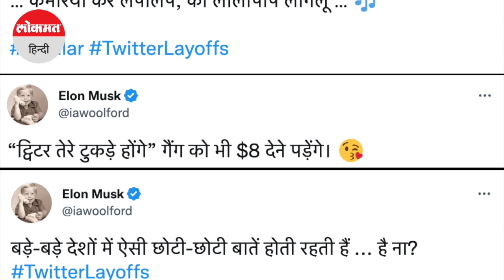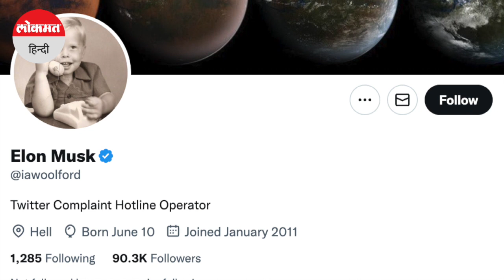Elon Musk के नाम पर बड़ा खेल हो गया | Twitter | Layoffs at Twitter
किसी ने ट्विटर के नए मालिक Elon Musk की प्रोफाइल क्लोन कर ली। बताया जा रहा है कि ये अकाउंट ऑस्ट्रेलिया में रहने वाले एक हिंदी के प्रोफेसर की है। इयान वूलफोर्ड ऑस्ट्रेलिया में हिन्दी के सहायक प्रोफेसर हैं। Elon Musk की प्रोफाइल क्लोन कर के इयान वूलफोर्ड ने हिंदी और भोजपूरी में कई ट्वीट किए। जब इनके ट्वीट्स लोगों के सामने आए तो एक बार सभी गच्चा खा गए। लेकिन वेरिफाइड अकाउंट होने के कारण इयान वूलफोर्ड  यूजर नेम नहीं बदल पाए और पकड़े गए।